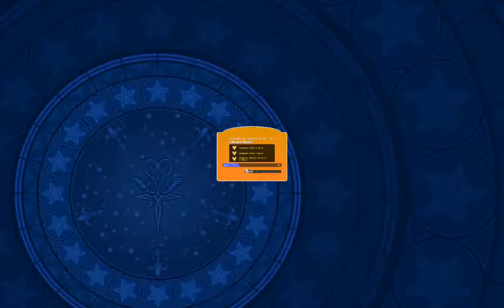KHUX Global - Xigbar event quest 13 (2 turns)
Gonna be honest, this one was the hardest one we ever got, that is why I'm only uploading this video today. I though of skipping this one out, but since I was able to do it in 2 turns, I decided in the end to make this video.

What can I say about Xigbar? He's like Xemnas, but with 2 "friends" alongside him to make everything so much hard. As you could see from the previous days if you searched for this game, there were so few videos about this quest, because of the insane amount of tier 9 medals with good traits that you needed to get.
Today with the release of the FFRK banner, Supernova FFRK Sephiroth is currently the best medal in the game and like it or not, he's there as a "merciable" 15 pulls medal be it on the VIP banner or in the f2p one, but instead of getting him in the banner, you unlock him on a board and you get a good amount of trait medals alongside him. I went for Sephiroth, because I'm in a desesperate need to get good up to date medals, wish I could get a Lightning as well, you can't even imagine how much I need a current meta upright speed medal in my setups.

The rest is what you see in the video. Try to manage your supernova attacks, so you use them in the best moment for each one of them.

If you still don't know, Xigbar is really easy to turtle for the title, so if you can't beat him in 2 or 3 turns, just make a turtle setup and let the battle roll until he's down. Also, remember, at 1/3 and 2/3 of his HP, Xigbar will do a revenge attack that will lower your attack.

Good luck.